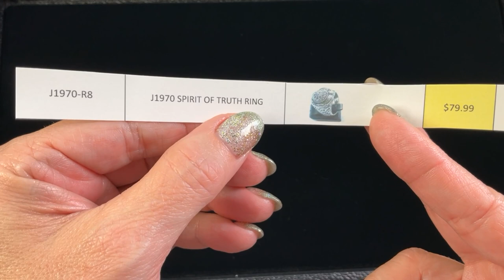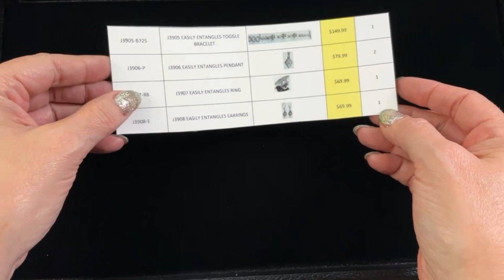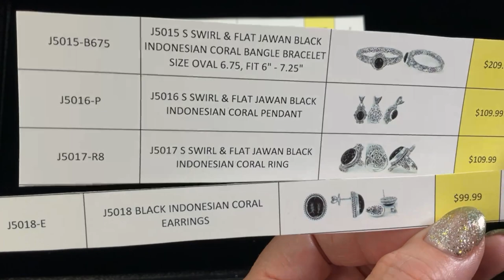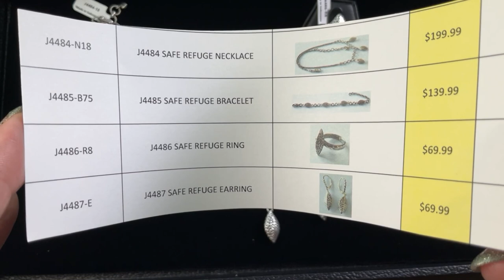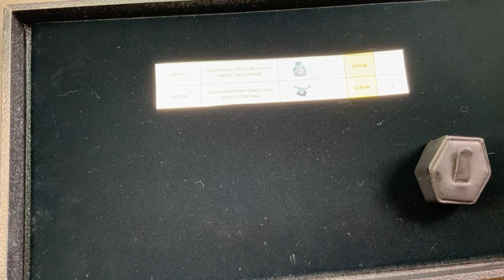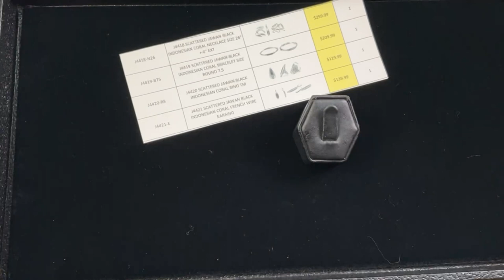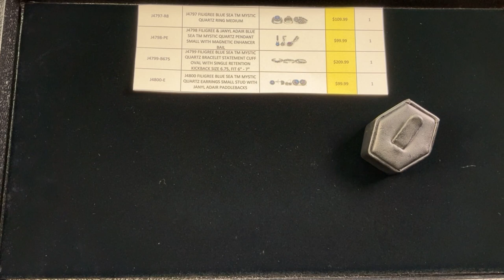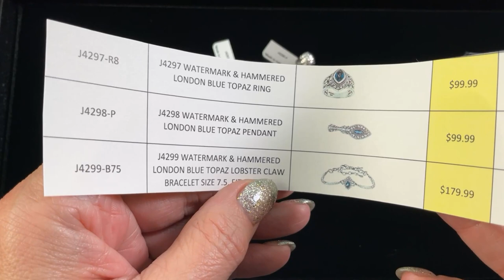SARDA™ Vault Sale - Red Vault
Shop the SARDA Red Vault. Shop limited edition Sterling Silver jewelry designs from the personal collection of Designer Janyl Sherman.